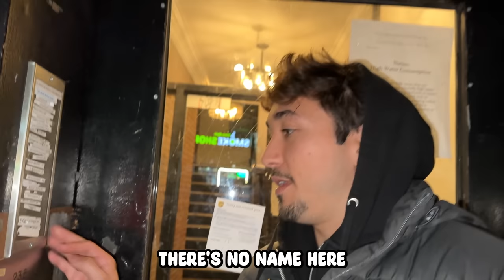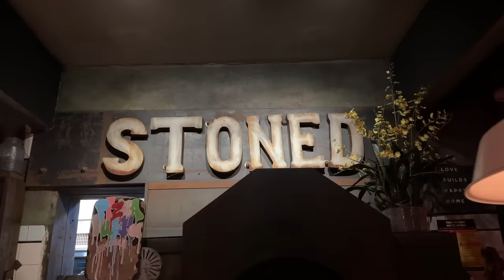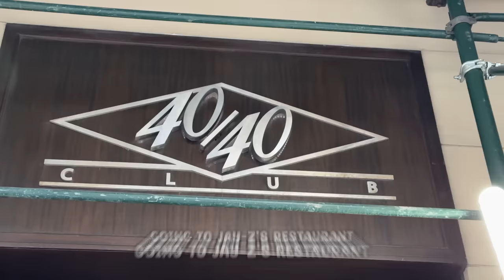Eating at SECRET Cannabis Restaurant in New York...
Sorry some of the audio is muffled had to do my best to turn down the background music that the restaruant was playing. It  was like a nightclub in there! did the best I could!